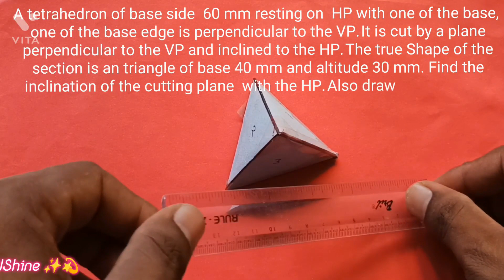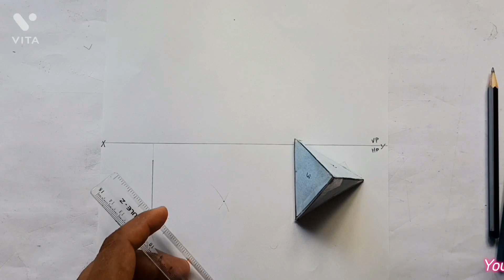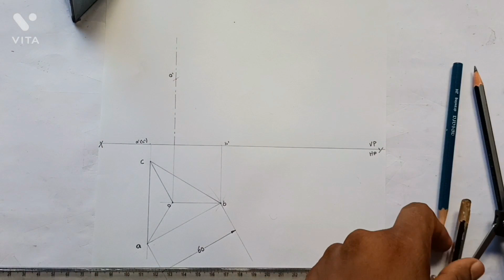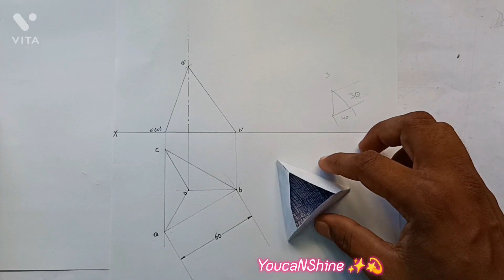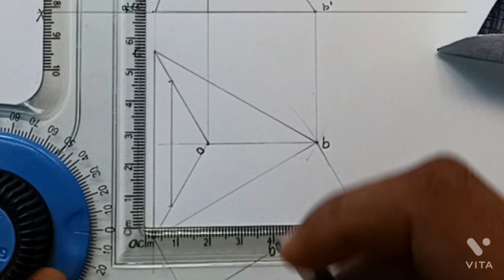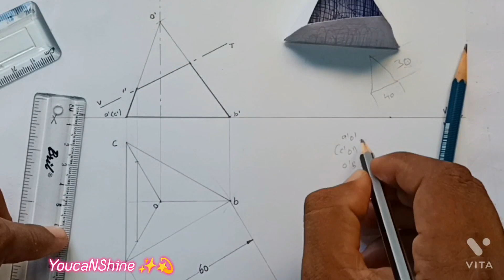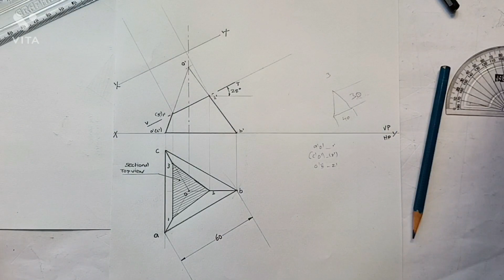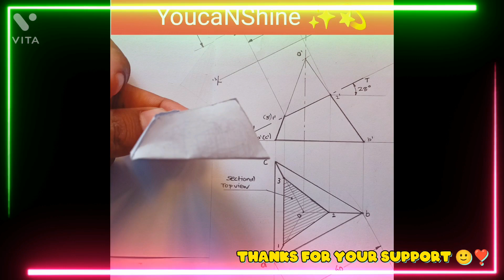Sectionofsolids | Tetrahedron to Isosceles triangle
All five-unit step by step notes with explanation:
A tetrahedron of edge 60 mm rests on the HP with one of the edges is perpendicular to the VP. It is cut by a plane perpendicular to the VP and inclined to the HP in such a way that the true shape of the section is an triangle of base 40 mm and altitude 30 mm. Find the inclination of the cutting plane with the HP. Also draw the front view, sectional top view and the true shape of the section.